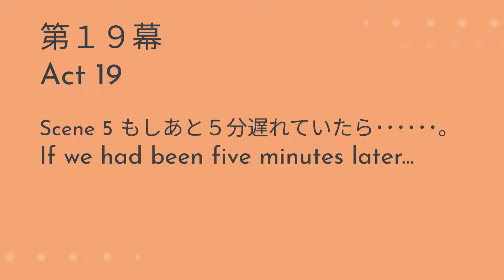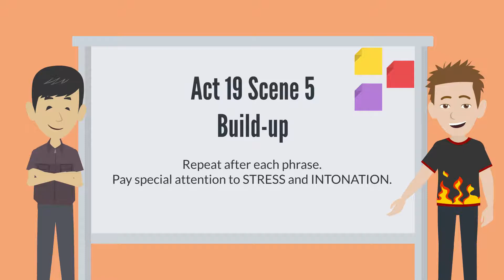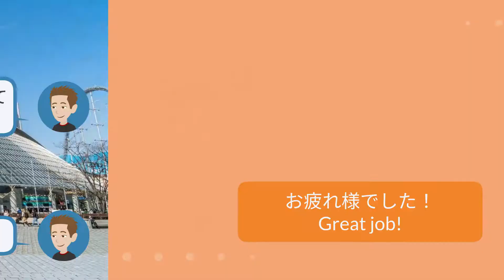Act 19 Scene 5｜もしあと5分遅れてたら･･････｜If we had been five minutes later...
Ichiro and Brian were delayed getting to a concert but made it just in time.

If we had been five minutes later…
BTS 9 Sentence + からいいようなものの

NihonGO NOW! is a beginning-level courseware package that takes a performed-culture approach to learning Japanese. Let’s learn Japanese with Sasha (an intern at Ogaki Shokai), Brian (an exchange student in Fukuzawa University), and Amy (a Japanese student at Clinton University in the U.S.)!